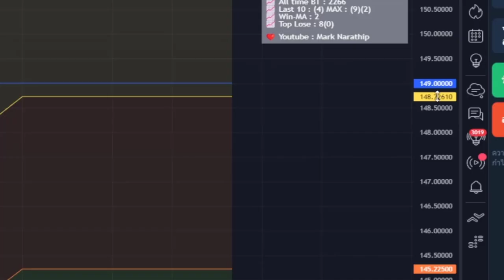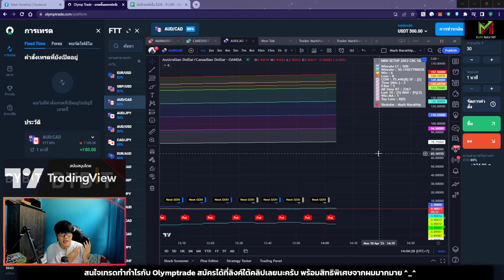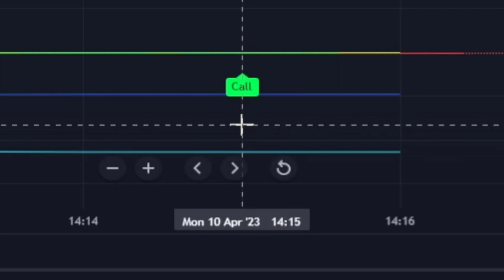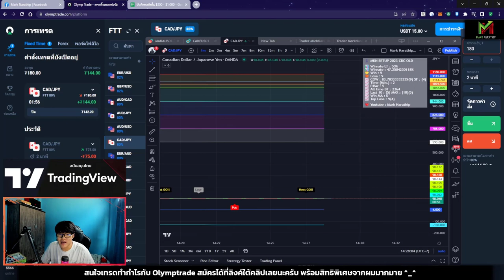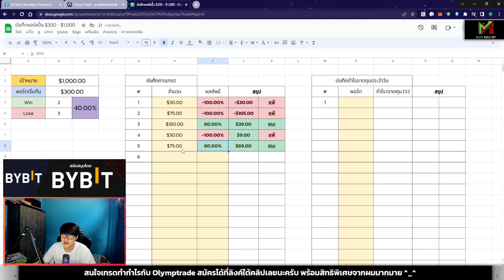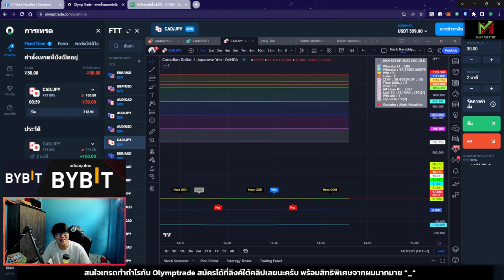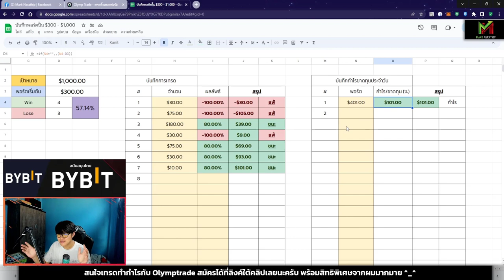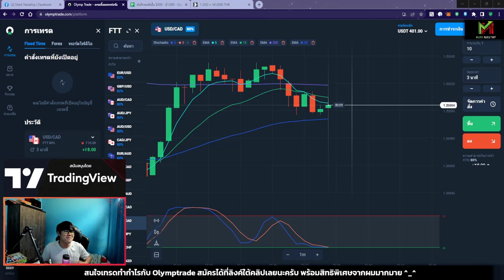วันที่ 1 ของการปั้นพอร์ตจาก $300 ไป $1,000 จะรอดไหม 😱